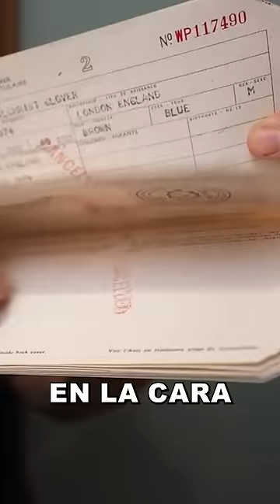Rocky, El Huracán Steve y entonces Steve-O